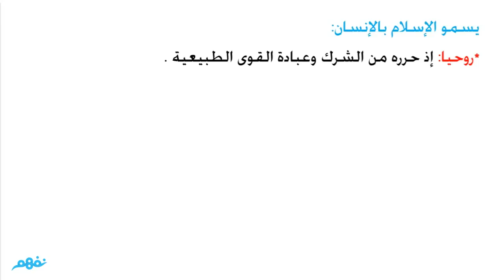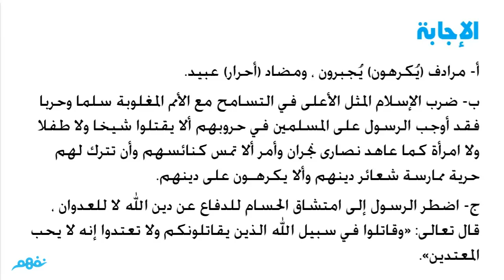قيم إنسانية | اللغة العربية | للثانوية العامة | المنهج المصري | نفهم